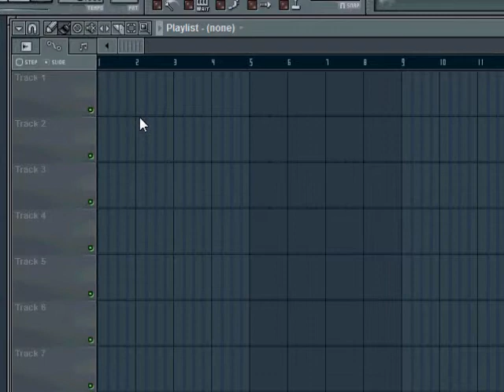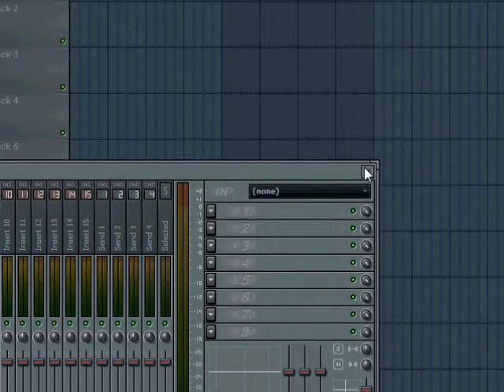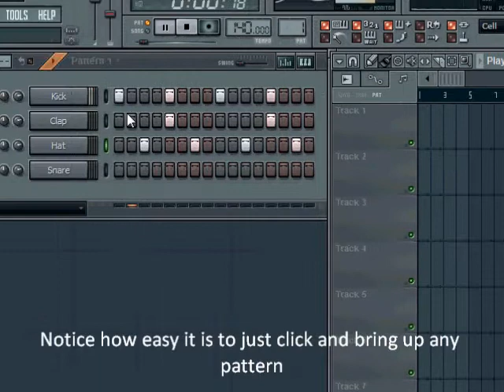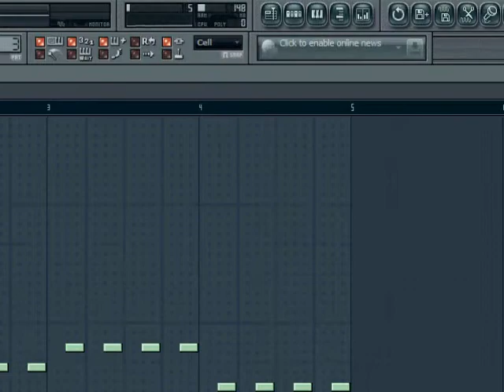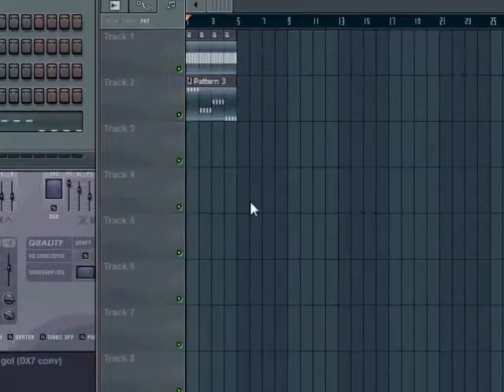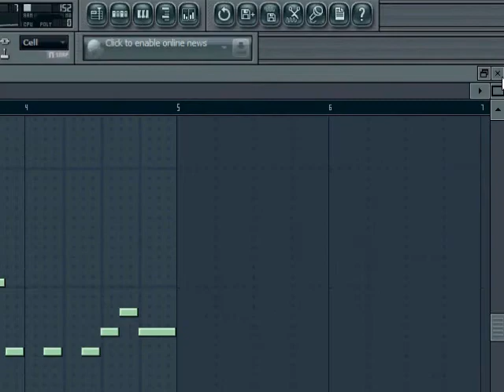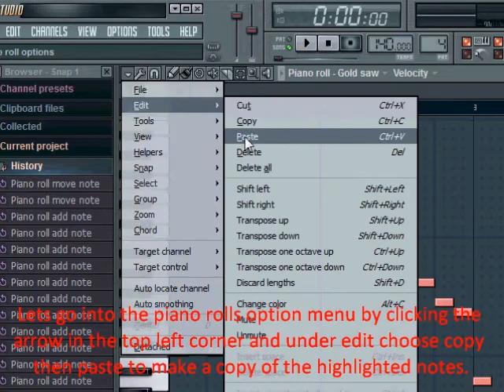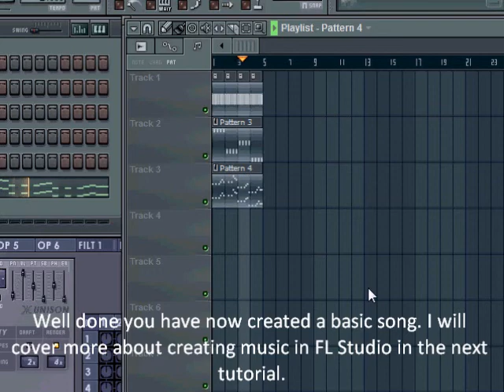FL Studio Beginner Tutorial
This covers the very basics of getting started in FL Studio. Please check out my music on my youtube channel to see what's possible.